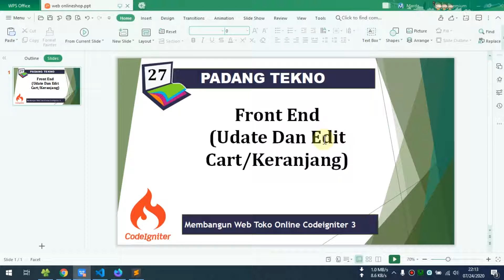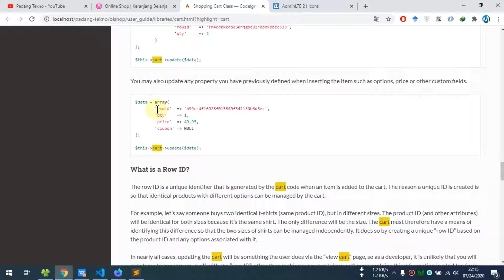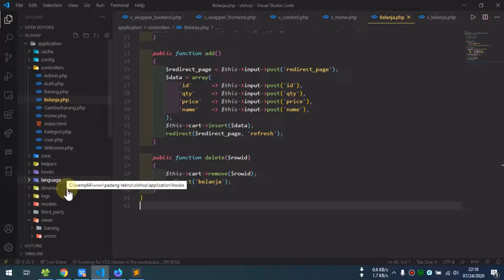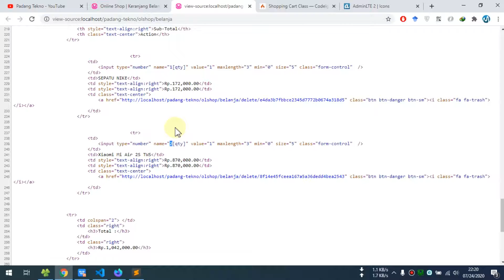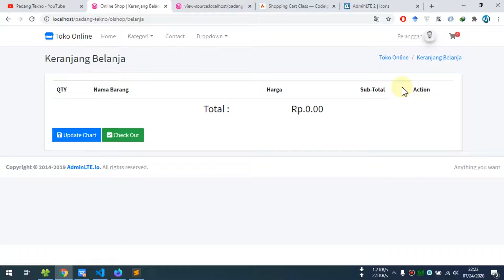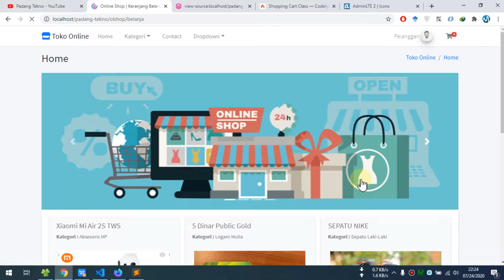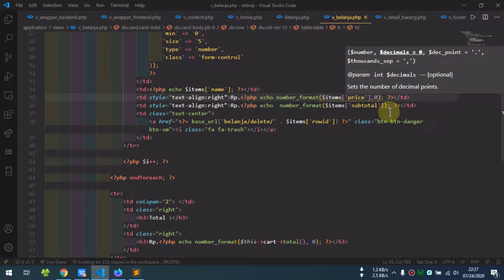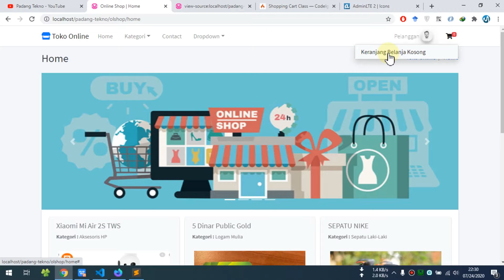27 Toko Online Codeigniter - Shopping Cart (Update Dan Delete Keranjang Belanja)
27 Toko Online Codeigniter - Shopping Cart (Update Dan Delete Keranjang Belanja)